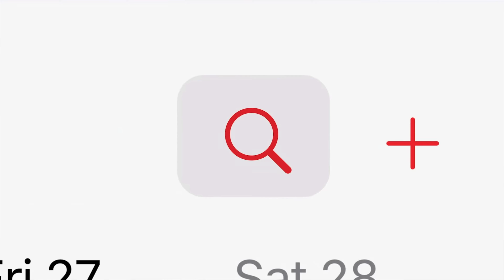Episode 2 | New Apple Products, TML News, & COVID-19 Update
In today's video, we are talking about the new iPad Pro, Macbook Air, and Mac Mini. We are also talking about what the Toronto Maple Leafs have been doing to help their workers. We are also giving some COVID-19 updates in today's video! We hope you enjoyed the video.